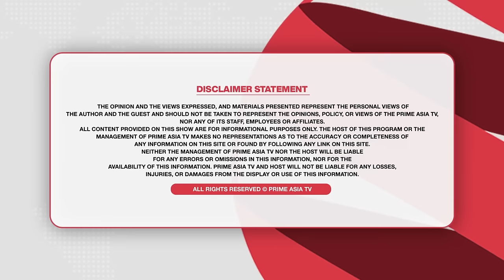Prime Discussion (2472) || ਭਾਰਤ ਦੀ ਰਾਜਨੀਤੀ ਦਾ ਅਜੋਕਾ ਰੰਗ, ਦਲ ਬਦਲੀਆਂ ਸਿਖਰ ‘ਤੇ ਲੋਕ ਹੋ ਗਏ ਹੈਰਾਨ !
24 hours Local Punjabi Channel